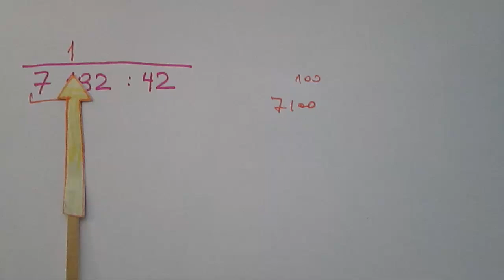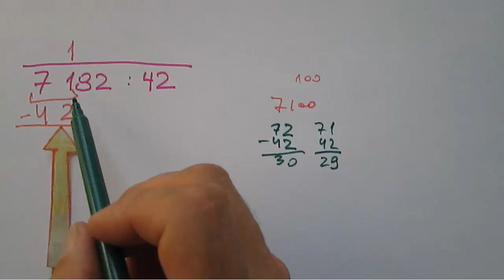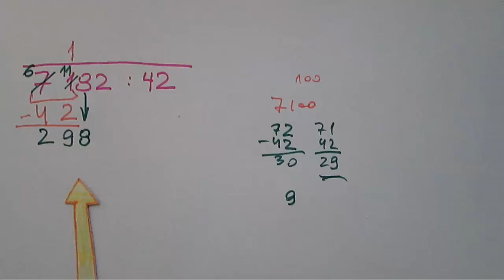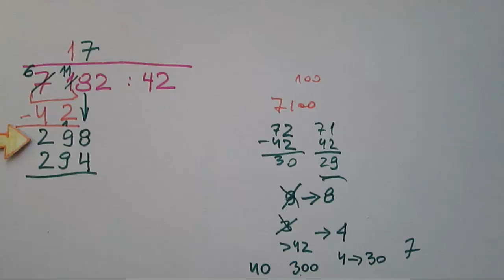Dzielenie pisemne przez liczby dwucyfrowe